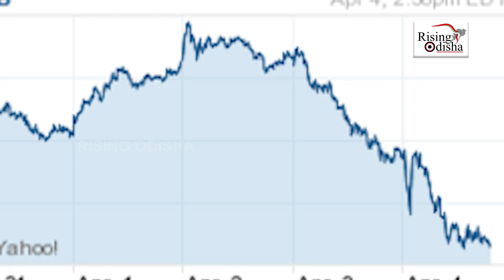Facebook CEO Mark Zuckerberg Networth Drops $71 Billion | Top 10 Richest Person in the World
Facebook CEO Mark Zuckerberg Networth Dropped $71 Billion this Year.